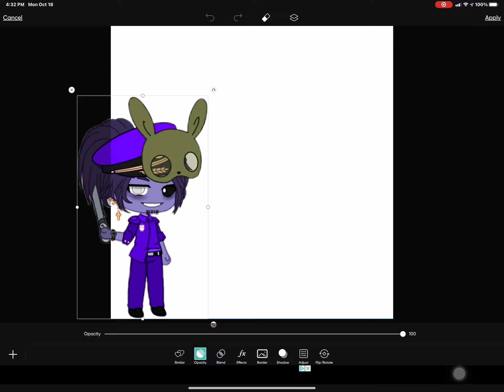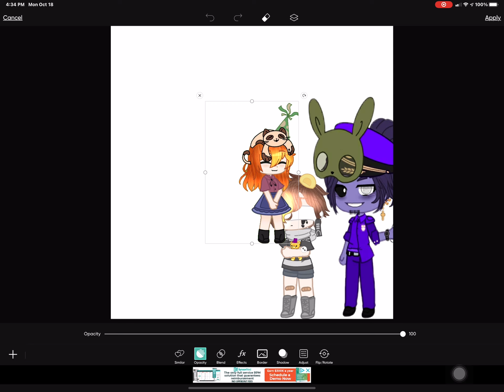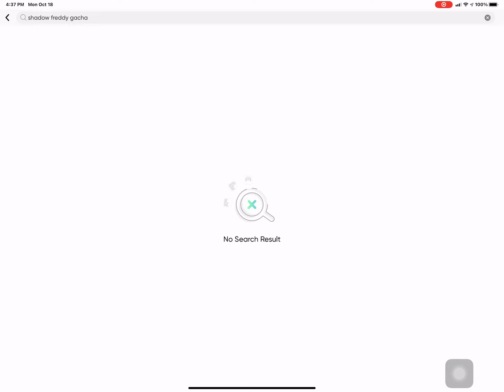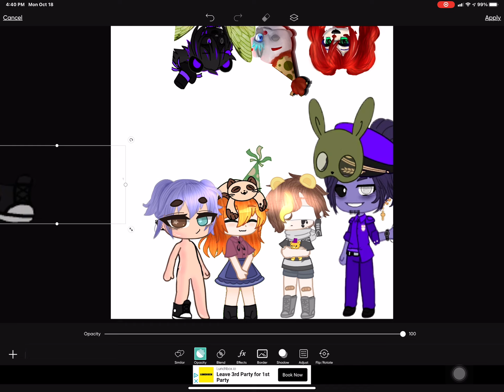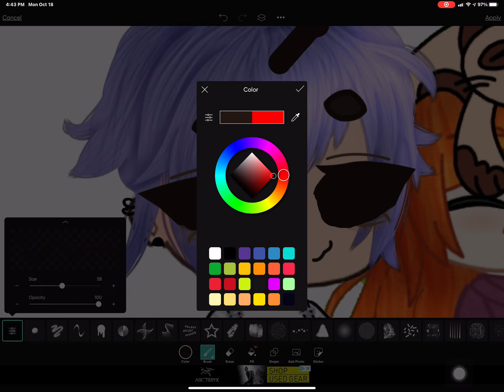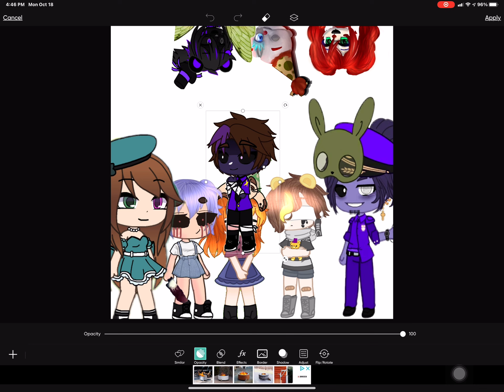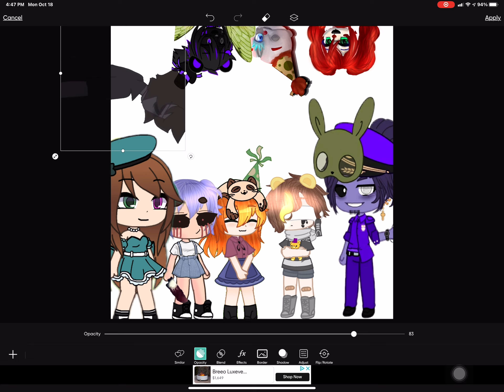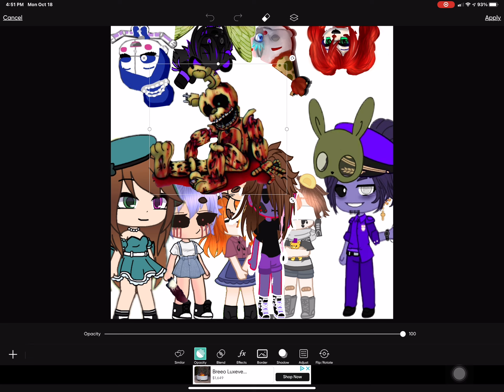That one kid who puts them in the afton family: